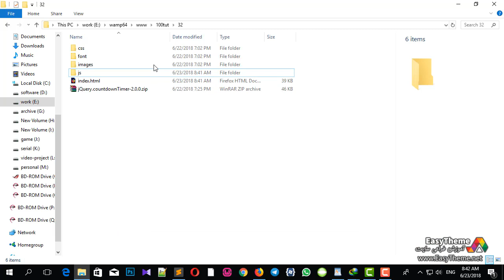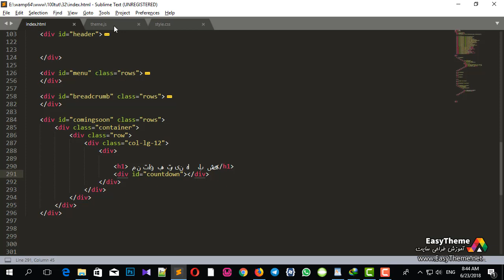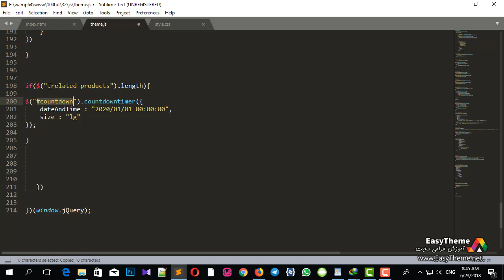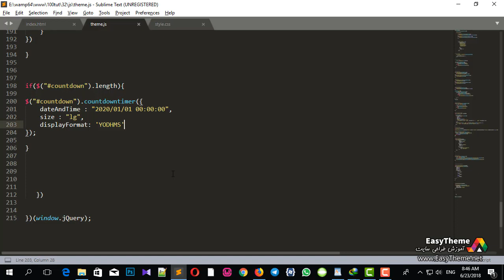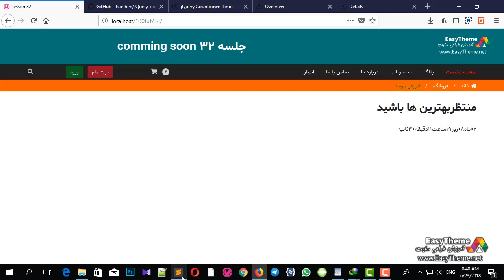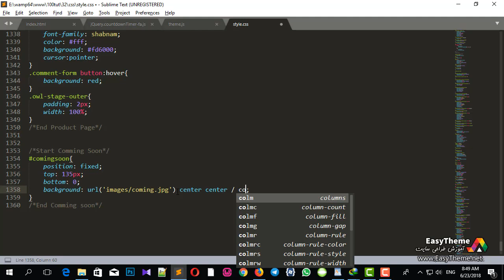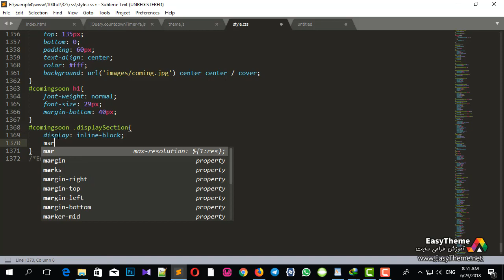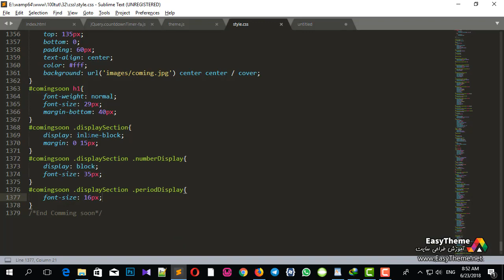ساخت یک صفحه comming soon